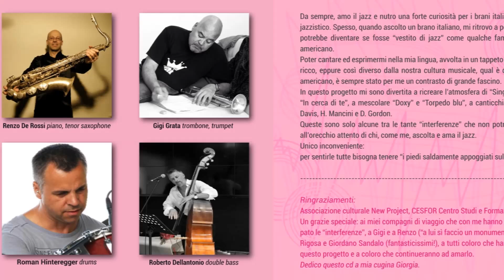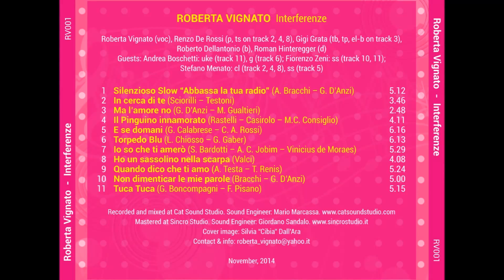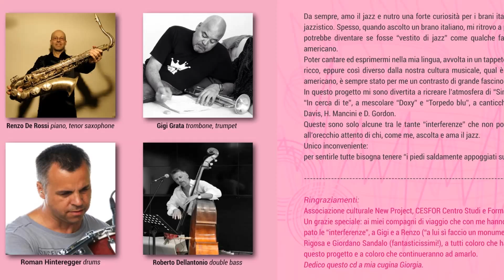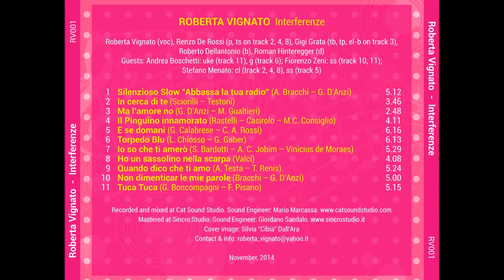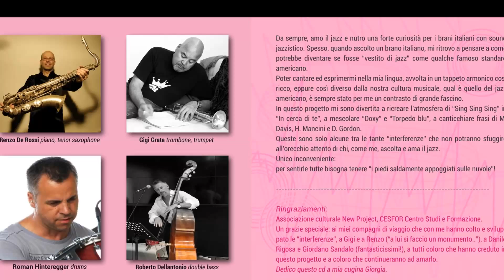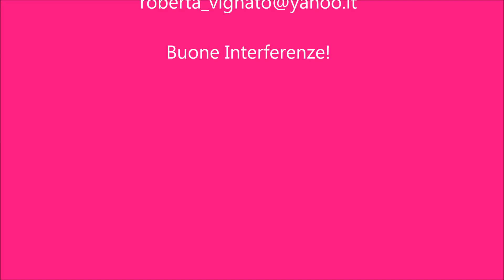Io so che ti amerò - Interferenze: Italian Jazz Standard.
Io so che ti amero' (Eu seu que veu te amar) - Interferenze- Italian Jazz Standard: canzoni italiane "vestite di jazz".
Un Progetto che unisce canzoni italiane d'autore e sound jazzistico.
Roberta Vignato (voc)
Renzo De Rossi (p), (ts)
Gigi Grata (tb), (tp)
Roberto Dellantonio (b)
Roman Hinteregger (d)